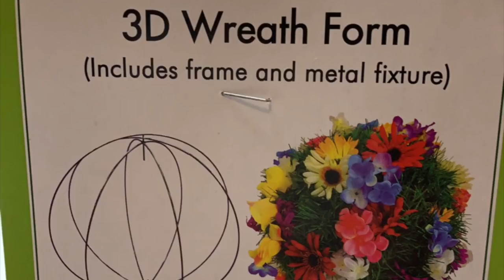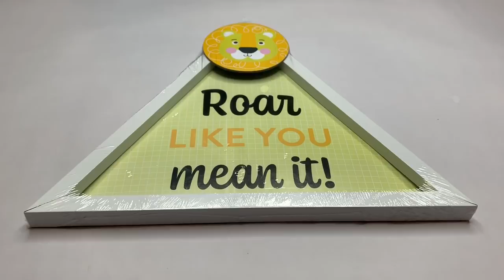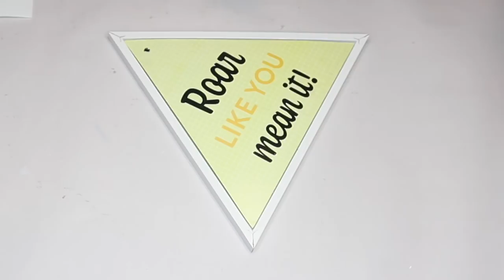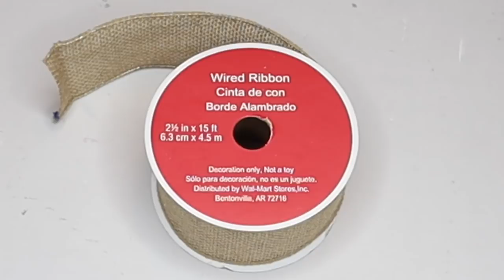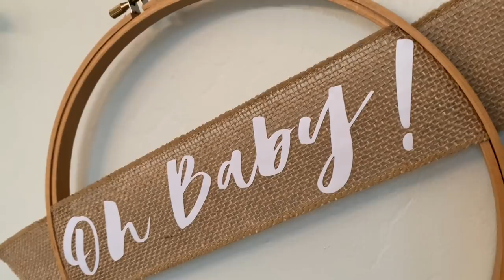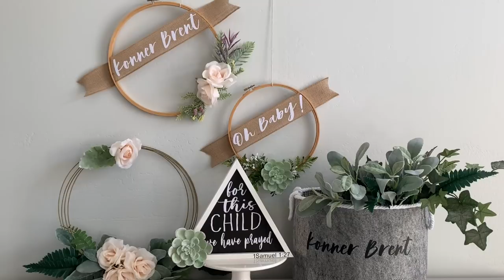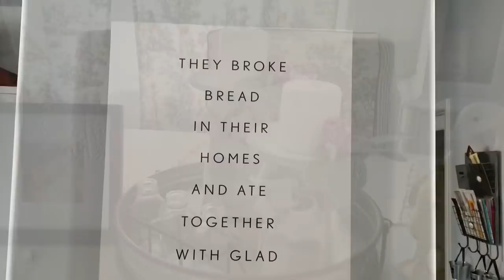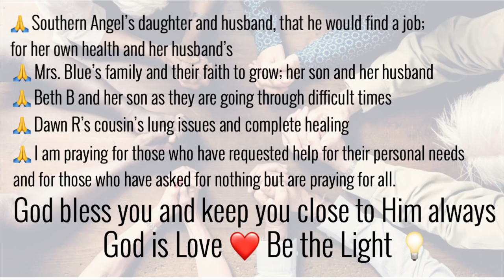DOLLAR TREE + DIY MODERN FARMHOUSE DECOR | MINI ❤️ HOME TOUR | PRAYER POST | ECOBUDDIES WINNER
VISIT MY ETSY SHOP FOR VINYL DECALS TO ADD TO YOUR CRAFTING PROJECTS: